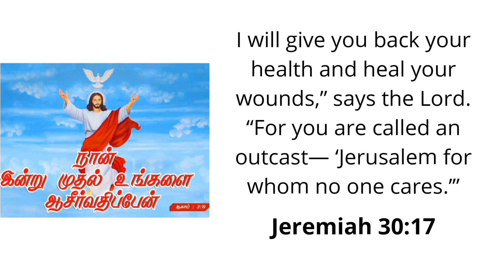Today's Gospel (13.07.2022) | இன்றைய நற்செய்தி | God's word | Sis. Sheriba Shaji